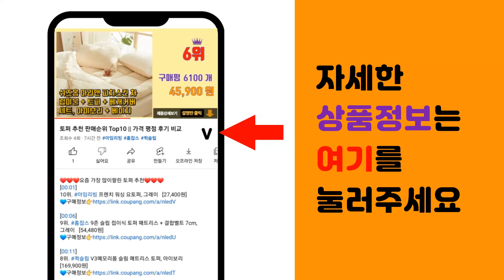블루투스스피커 추천 판매순위 Top10 || 가격 평점 후기 비교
❤️❤️❤️요즘 가장 많이팔린 블루투스스피커 추천❤️❤️❤️

[00:01]
10위. 레토 레인보우 LED 블루투스 스피커 NEOVOX LBT-R01 [46,900원]

[00:06]
9위. 앤커 사운드코어 LED 올인원 무선충전 블루투스 알람 스피커, A3300, 혼합색상 [83,280원]

[00:11]
8위. 앤커 사운드코어 3 블루투스 스피커 A3117, Black [61,650원]

[00:16]
7위. 아이리버 WOODEN BOX 블루투스 스피커, IR-R1000, 혼합색상 [48,900원]

[00:21]
6위. JBl FLIP6 블루투스스피커 출력30W 플립6, 블랙 [114,900원]

[00:26]
5위. 소니 휴대용 블루투스 스피커, SRS-XB100, 블랙 [64,170원]

[00:31]
4위. 로랜텍 감성 캠핑 불멍 블루투스 스피커, RRT-CPET16, 브라운 [46,750원]

[00:36]
3위. 플레이고 TWS LED 패브릭 블루투스 스피커 BS15, 블랙 [14,800원]

[00:41]
2위. 엠지텍 3.1채널 스테레오 급속무선충전 블루투스 스피커 MAJESTY7, 혼합색상 [146,700원]

[00:46]
1위. 앤커 사운드코어 블루투스 스피커, A3102, 블랙 [46,170원]